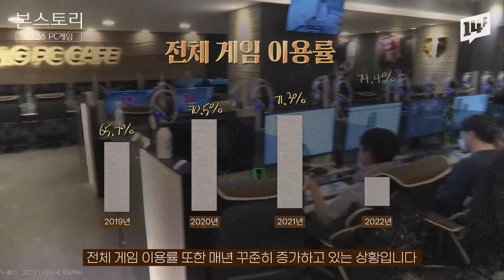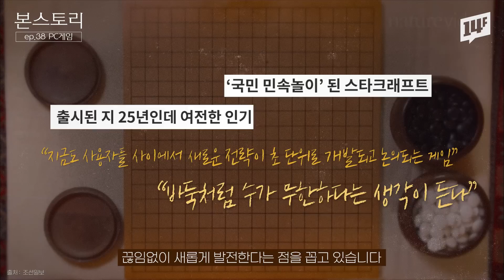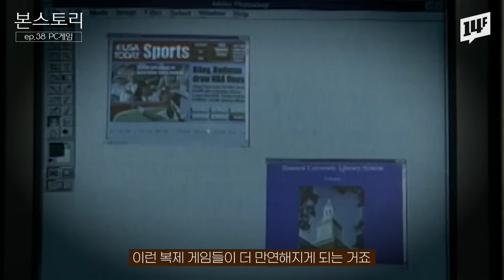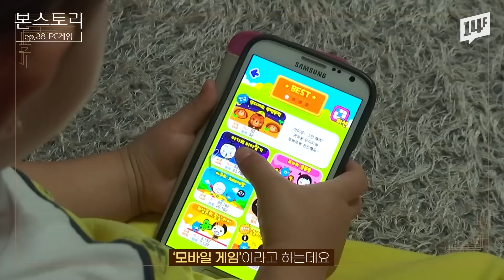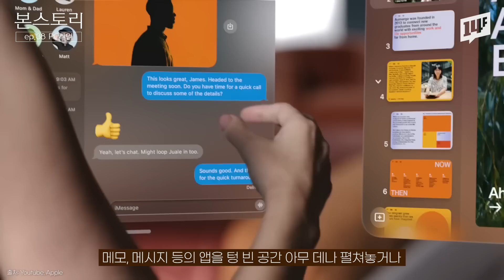현질에 용돈 다 털었으면 🐶추 대한민국 PC게임 발전사ㅣ본스토리🕵️‍♂️ㅣ/14F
스타크래프트 신드롬으로 시작해
대한민국이 PC방 천지가 됐던 그때를 기억하신다면
오늘의 영상이 꽤나 마음에 드실지도...?
현란한 손가락 놀림과 클릭으로
세계를 구하던 용사들이여, 일어나라!

본스토리｜매주 (금) 업로드